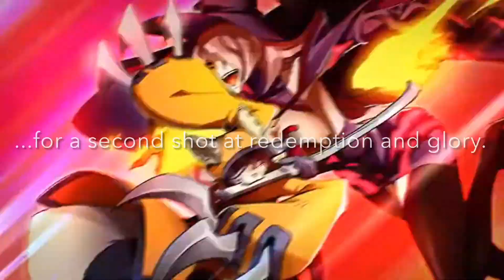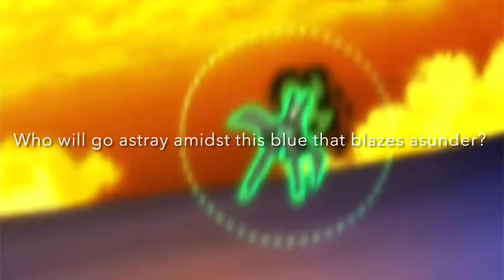The Astral Adventus 10/28 PV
Promo video for The Astral Adventus BBCF team circuit that is taking place on October 28, 2023. Live stream

Edited by @kurushiidrive

Fighting Game Community at UCLA